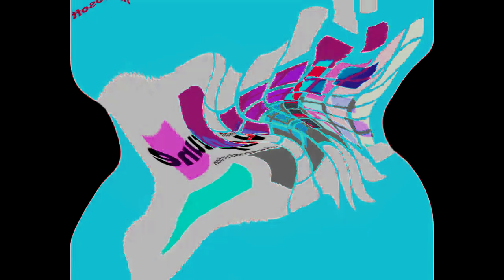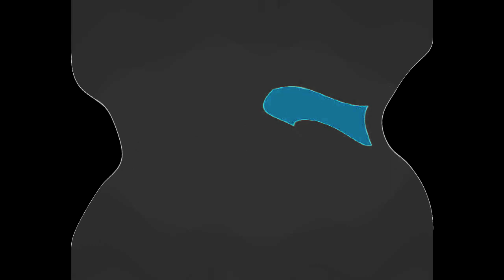All Windows Animations From MS Paint in G Major 1780